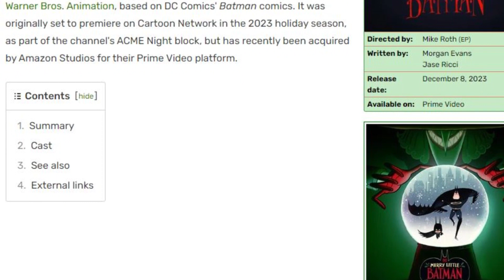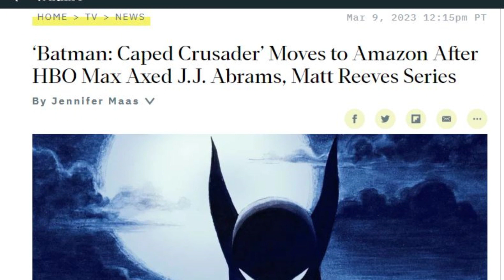Uncovering Gotham's 'Merry Little Batman' Holiday Special: Sneak Peek & Intriguing Speculations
🦇 Welcome to Gotham's most exciting holiday caper! 🎄

Get ready for a festive adventure like no other as we delve deep into "Merry Little Batman," the upcoming Christmas special that's set to light up your holiday season! In this video, we unwrap the mysteries and secrets of this heartwarming tale, featuring none other than Batman himself, and a tiny hero with a big cape – "Little Batman."

Join us as we explore the snowy streets of Gotham, where chaos, cheer, and a cast of iconic villains await. Who else besides the Joker might come down the chimney this Christmas? We've got theories, speculations, and a whole lot of excitement in store.

Expect sneak peeks, speculations, and a glimpse into the dark side of Christmas in Gotham. Will "Little Batman" save the day, or will the villains turn the holiday spirit into mayhem?

🎁 It's time to discover the magic, the mystery, and the menace of Gotham's most unusual holiday adventure.